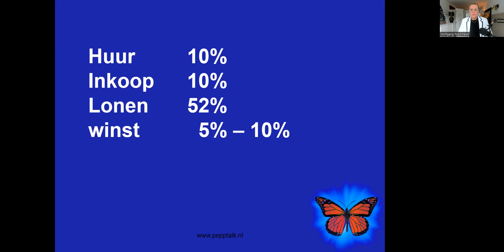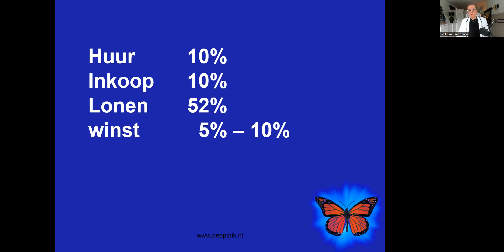(Film 305) 210e vlog op zondag - Hoeveel nettowinst heb jij?